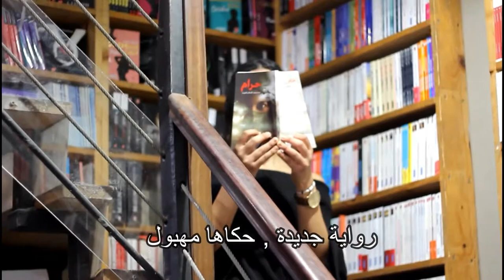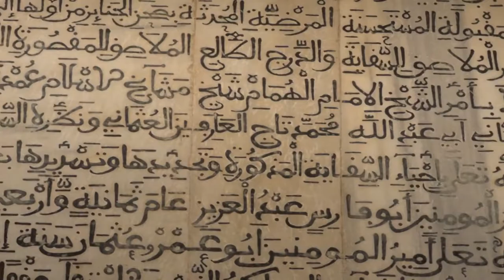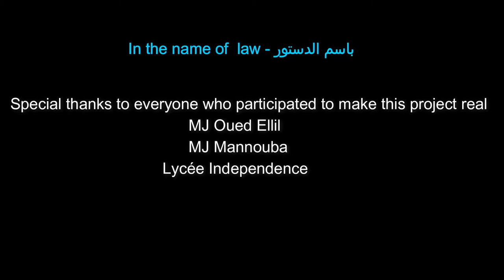EZEL in the name of the law باسم الدستور club l'indépendance tunisia88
in the name of the law - EZEL
members:
yosr ayari
jihen ben belgacem
mahdy merdacy
maryem khaterchi
nadine mliki
iyed amemreya
ranim gaya
aziz heni
kmar abessi
baha ben abdallah
hazem albouchi
Amal Cherni
Jessem ben abdallah

huge thanks to our headmaster mrs mehrzia taieb , our music teacher mrs feten and our mentor wala eddine maalaoui and everyone who helped and who had a part in making this project a reality .
ghofrane bouzayen , eya amamria , siwar ayari , taha ellafi , hayder albouchi, khaled trabelsi ,senda bousetta ,wael amdouni, omar melliti ,ilyes bargaoui and the random Japanese girl .
Copyrights:
TUNISA the greatest mosque zitouna atef elatifi
Cathédrale de tunis: églises en tunisie 2017

lyrics:

رواية جديدة حكاها مهبول
في بلاد الخير شعبها مظلوم
جا يتحدا باسم الدستور
بدنك عورة , خليه مستور
بدنو فن بين الناس يدور
انت اكحل تعيش معدوم
و انت ابيض خليك مغرور
على بلاد الحر , فيها مظلوم
و البوسة بزوز شهور سجون

أما الورد فتح
و الظلم جنح
و الحق ظهر
نحبوا نراو بلادنا مكسية
و سوانيها مسقية

الورد تفتح
الظلم جنح و الشعب فرح
شعب بدنو فن بين الناس يدور
قلبو وطن صحراء سماء و برور
شعب حكايتو سنين , شعب كتاب قديم
يشيحو سطورو و مايضيعوش

a new story told by a fool
in a land of riches its people oppressed
tried to stand up in the name of the law
your body's sacred , keep it covered
his body's art , mingling between people
you're black you live so doomed
and you're white stay pompous
in a land where the free ones are so oppressed
and for a kiss you're in jail for two months

but still the roses bloom
and the oppression flew
and we want to see our country covered in green
and it's lands watered
and the people enlightened
the people's core is art
moving around people
its heart is a kingdom
deserts ,skies and lands
its tale is years old , in an old book
it's lines are consumed but never lost